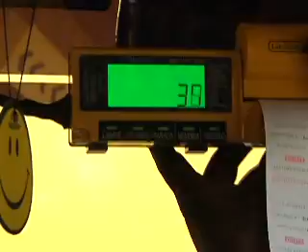ECUADOR TV- USO TAXIMETROS QUITO